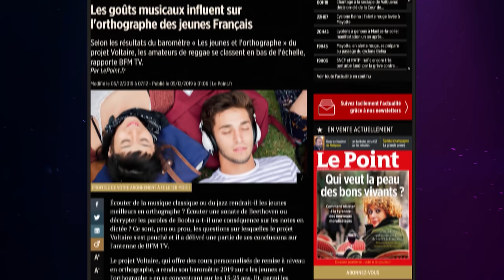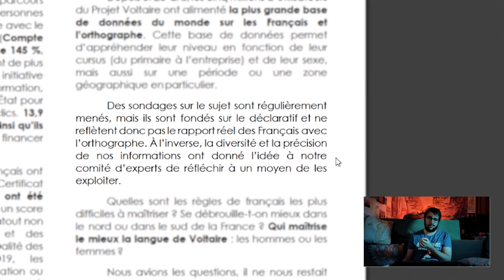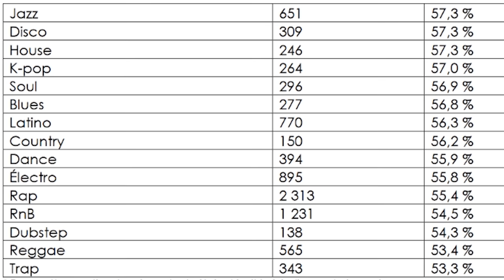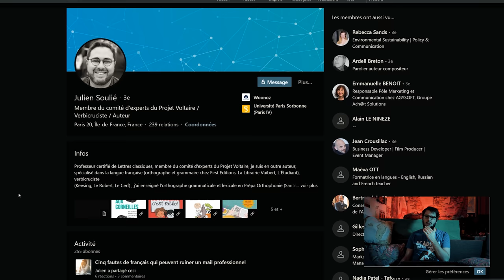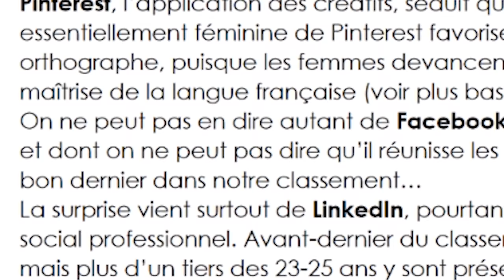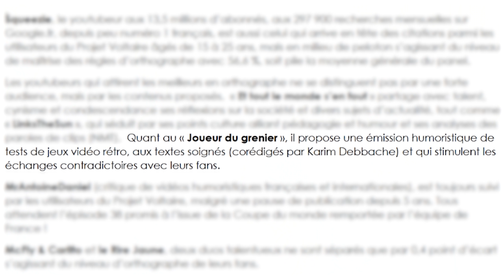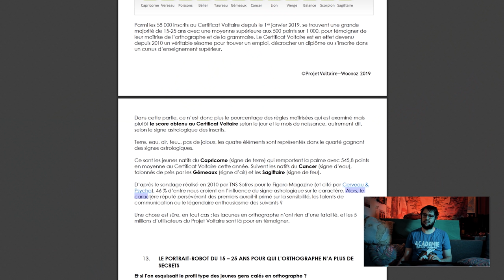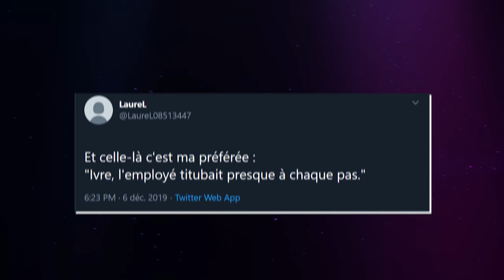Les fans de JUL sont nuls en français? (débunkage BFMTV)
Il y a une dizaine de jours, BFM sortait un reportage sur le rapport qu'il y aurait entre la musique écoutée et le niveau en français. Un fan de JUL fut notamment pris en exemple. Et si on debunkait tout ça ?

Poste aussi ton commentaire si tu as des remarques à faire !